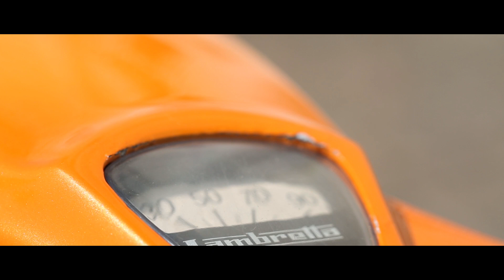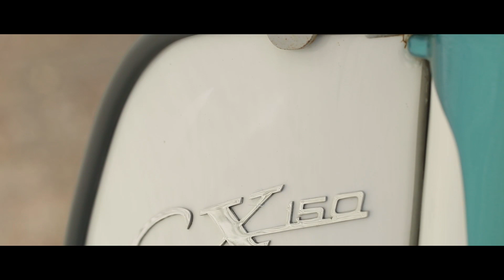In The Blood: Scooter Mania!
This month Influx heads to the coast to explore the roots of the mod scene and the enduring appeal of scooters, while we chat with Ally Barr and Eddie Crole, two veterans of the scene, to find out what has made scootering last.

we're looking at the history of Vespa and Lambretta, discovering more about the post-war origins of scootering, and hearing from Andy Gillard, editor of Scootering magazine, on what makes the scene so timeless.

to read the edition.